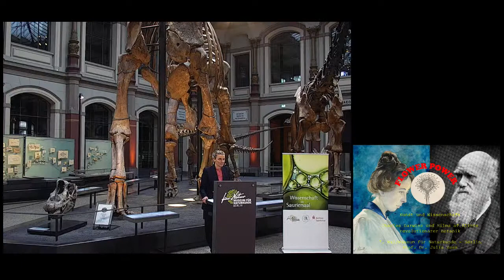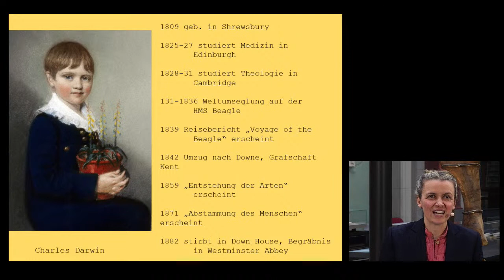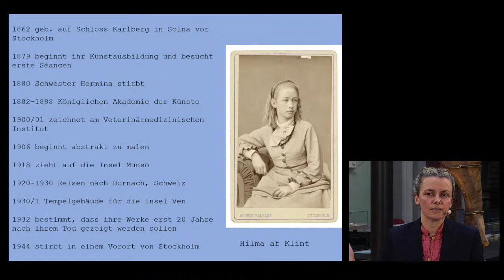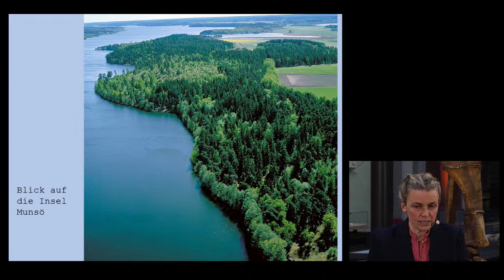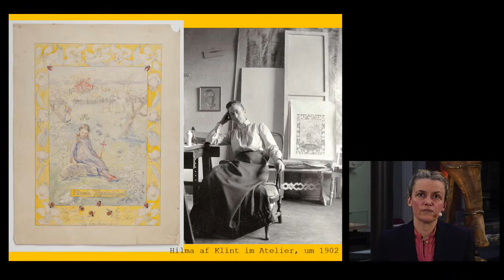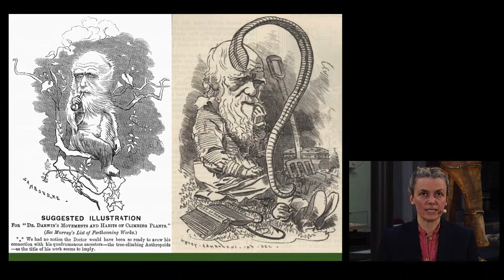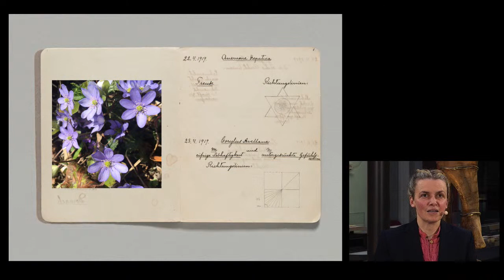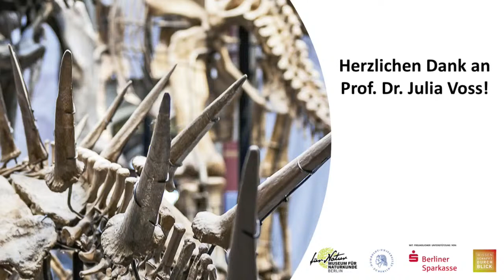Wissenschaft im Sauriersaal: Flower Power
• Thema: Flower Power – Kunst und Wissenschaft in Charles Darwins und Hilma af Klints revolutionärer Botanik
• Referent: Prof. Dr. Julia Voss, Professorin Leuphana Universität Lüneburg

Im Rahmen der Veranstaltungsreihe "Wissenschaft im Sauriersaal" laden Sie die Lebenswissenschaftliche Fakultät der @Humboldt-Universität zu Berlin und das Museum für Naturkunde Berlin ein, sich im Ambiente des Sauriersaals in die faszinierende Welt der Wissenschaft entführen zu lassen.

Angeboten werden Vorträge renommierter Referentinnen und Referenten aus dem gesamten Gebiet der Natur- und Lebenswissenschaften. Aufgrund der derzeitigen Situation findet die Vortragsreihe in 2021 zunächst rein digital und ohne Publikum vor Ort statt.

Die Vortragsreihe wird gefördert von unserem Hauptsponsor @Berliner Sparkasse. Unter dem Motto WissenSchafftDurchblick verschaffen wir gemeinsam breiten Bevölkerungsschichten Durchblick bei naturwissenschaftlichen und ökonomischen Themen.